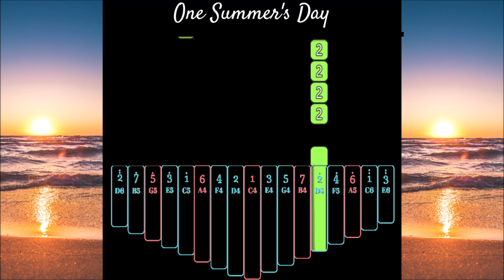One Summer's Day from "Spirited Away" by Joe Hisaishi | Kalimba Tutorial (Hard)